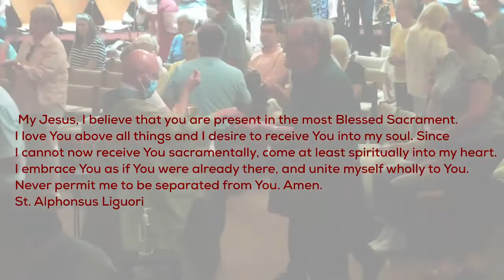Come to the Lord -Communion Hymn by Steve Angrisano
Sung on 15th Sunday in Ord Time at OHIO State University St Thomas Moore Centre where we participated in the most moving online masses by the Paulist Fathers. They were removed abruptly from the centre with 4 weeks notice by the newly appointed bishop of Ohio, Earl Fernandes (Sad to say that he is a Goan). The Centre was welcoming all- LGBTQ- all of us who Jesus died to save.

1. Do not let your hearts be troubled,
children do not fear.
Though you suffer as I suffered,
I am always near.
Come to the Lord,
come to the table of lasting life.
Bring your burdens,
the—ere’s no price, Just

2. I will never leave you orphans,
you are not alone.
I have made your place in heaven,
in my Father’s home.

3. Eat this bread and never hunger,
I will give you life.
Drink the cup I place before you;
you will never die.